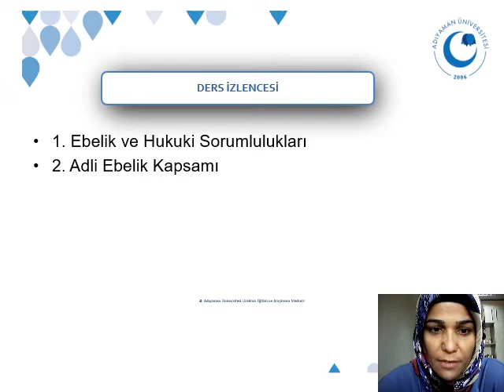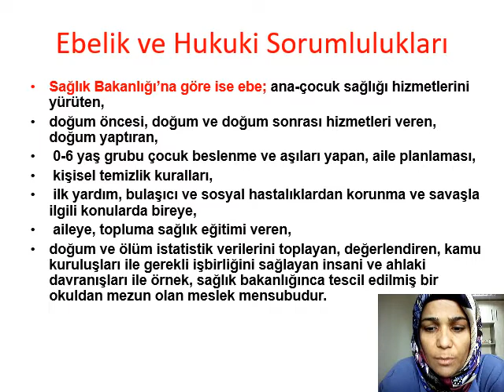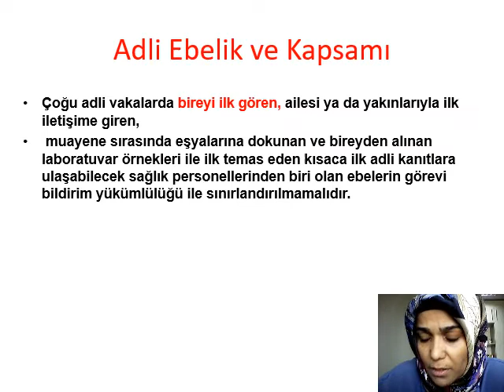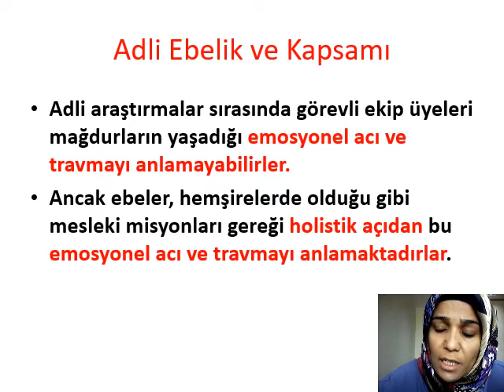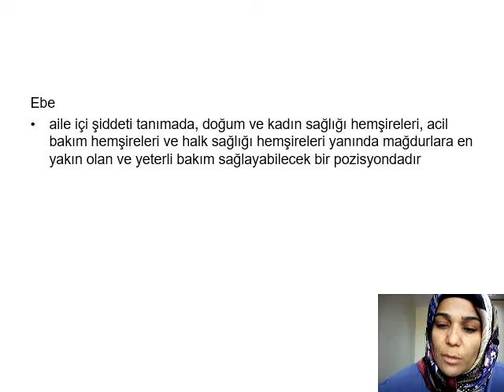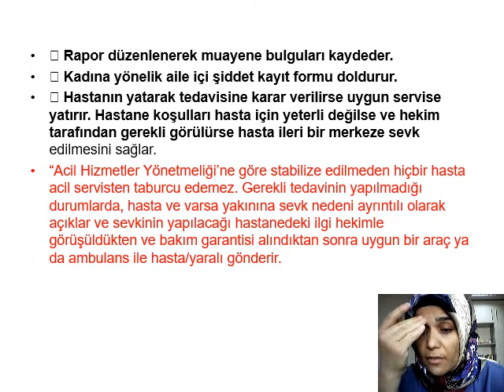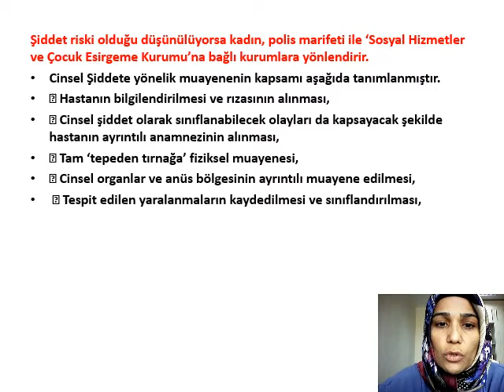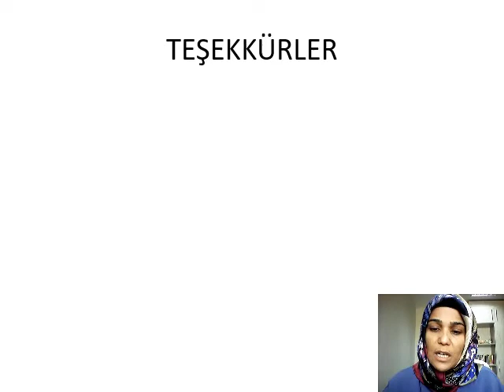3 hafta ebelerin yasal sorumlulukları